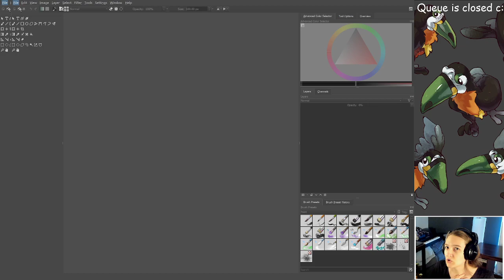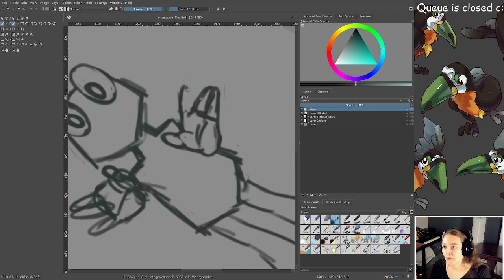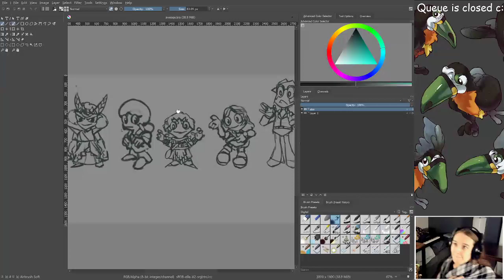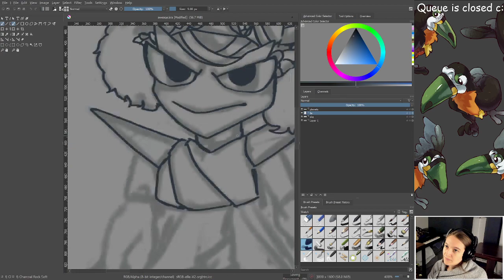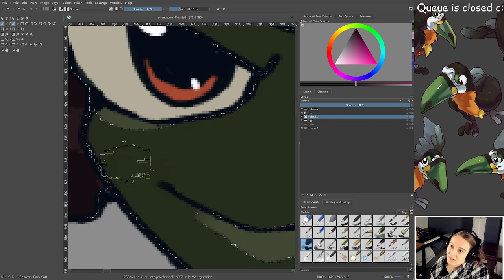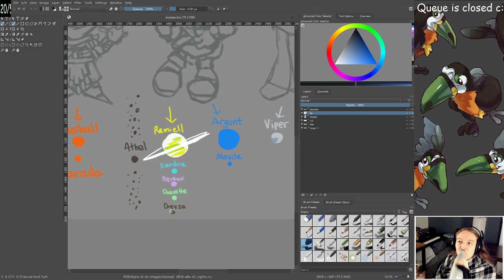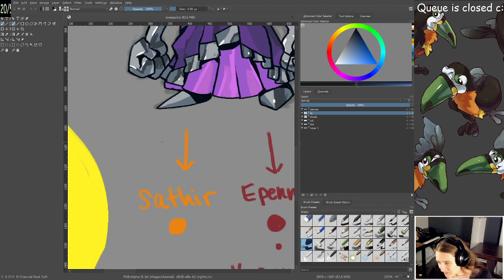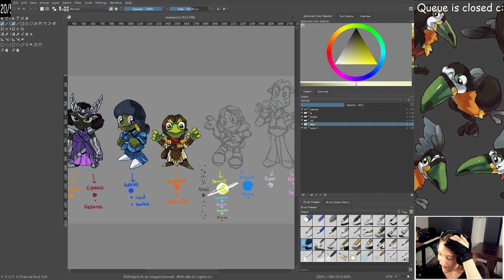Learning about the infectious spread of slimies throughout the solar system